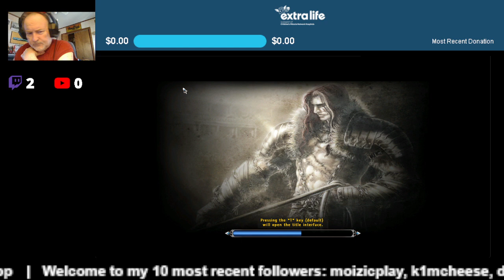Runes of Magic (04 FEB 24)